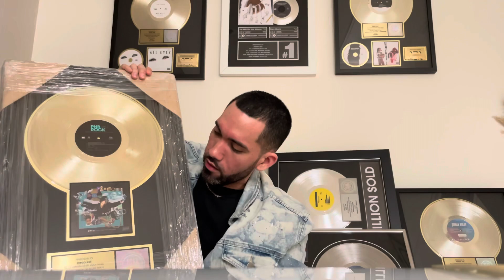Diego Ave Unboxing more Plaques!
Diego Ave unboxing PnB Rock gold Plaque for song “Range Rover”